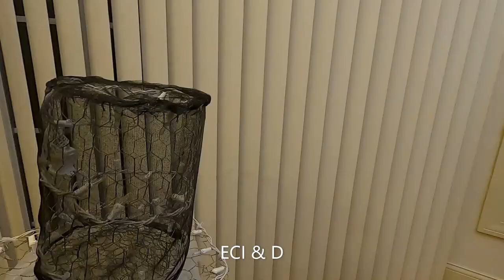UNIQUE CHICKEN WIRE SNOWMAN DIY AND CRAFT.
Don't buy holiday decoration for your yard, do it yourself! for under $10.